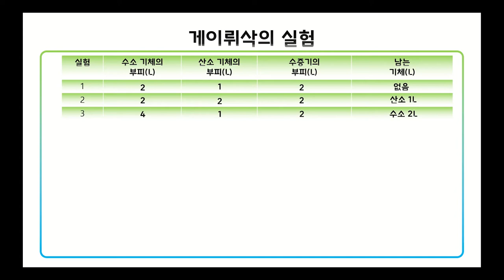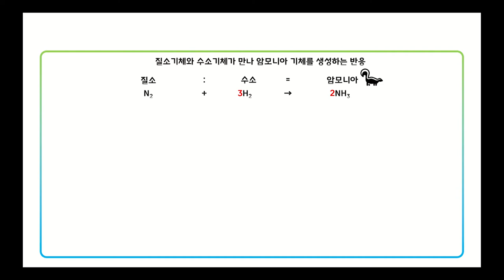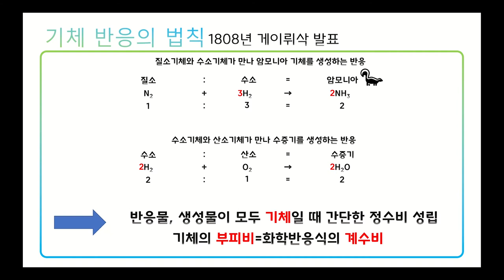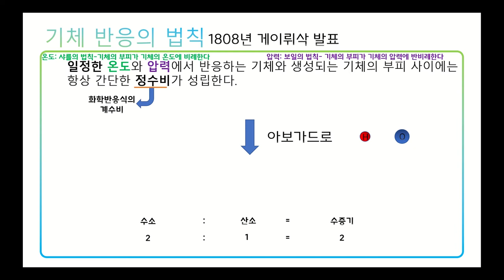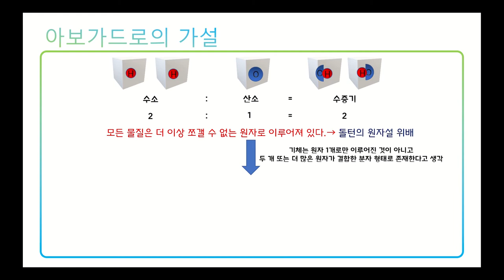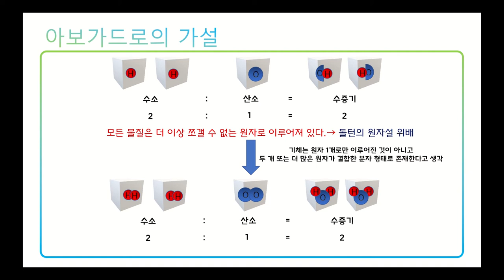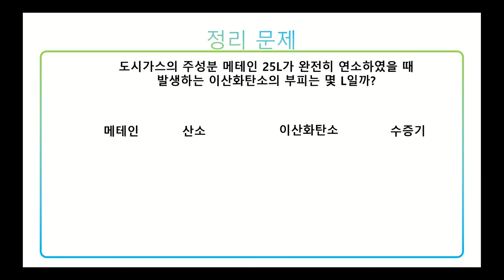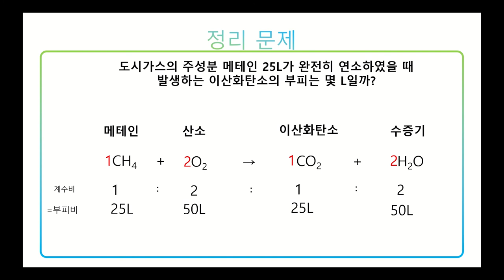[KING] 중 3 과학 5강 기체반응의 법칙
Ⅰ.화학 반응의 규칙과 에너지 변화
2. 화학 반응의 규칙
03. 일정한 부피비가 성립하는 기체 반응